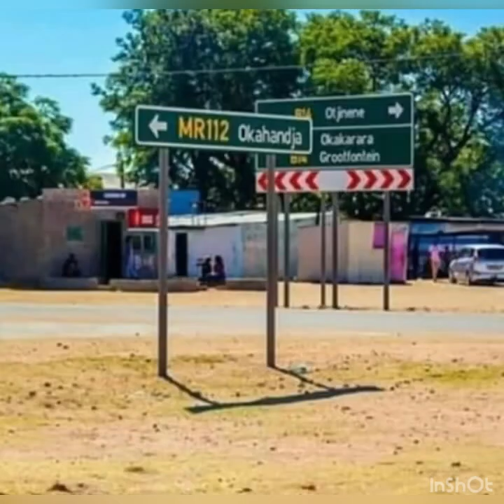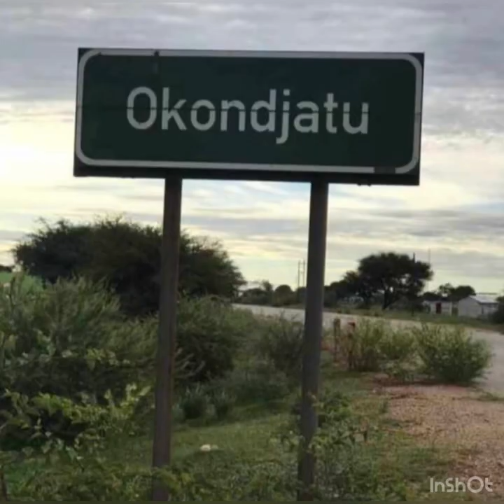Onyutji_Valdez Katuamba_Dec2023_Hit_Bale Bale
ENJOY THE HIT

R E F L E C T I O N S

When you live your life without anyone betraying, hurting, disappointing, disgracing or offending you, then it means you never did anything worthy.